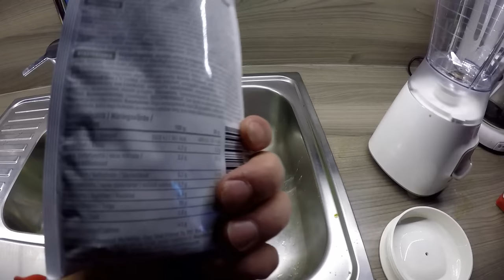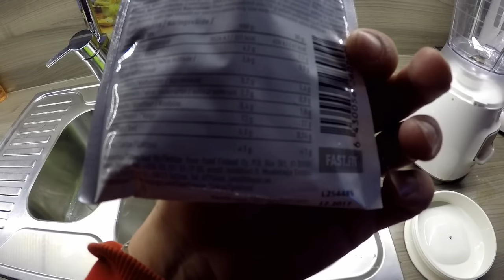Ti ja ke aamun pätkiä- minkä takia naiset tykkää banaanin muodosta